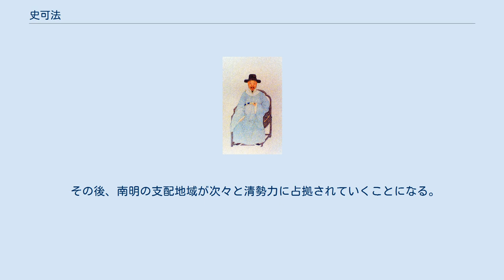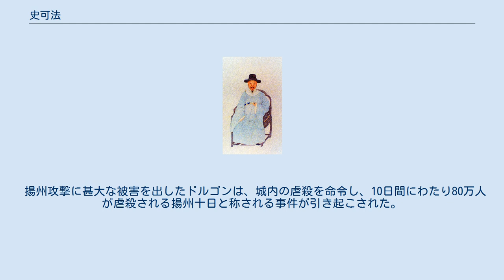史可法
史可法 史可法（し かほう、1601年 - 1645年5月20日）は、明末の政治家・軍事家。
字は憲之、道鄰。
祥符（現在の河南省開封市）出身。
溧陽侯史崇の第49世裔孫に当たる。
 崇禎年間に進士に及第し西安府推官に任命され、その後戸部員外郎、郎中などを歴任した1635年（崇禎8年）、盧象昇に従い各地の農民反乱を鎮圧、1637年には張国維の推薦を受け都御史に抜擢、安慶、廬州、太平、池州及び河南江西湖の府県を巡撫している。
その後漕運総督、南京兵部尚書を歴任し、朝政の中枢に参与するようになった。
1644年、李自成により北京が陥落すると、弘光帝を擁立し南明政権を樹立、自ら礼部尚書兼東閣大学士となり、史閣部と称した。
清が入関すると、清との協力関係の構築と李自成征伐を主張するが、馬士英など清涼に反対され失脚する。
失脚した後は督師淮揚として、江北四鎮の勢力と協力し清に対抗するようになった。
 その後、南明の支配地域が次々と清勢力に占拠されていくことになる。
史可法は揚州に逃れ抵抗を試みるが、5月10日にドドにより揚州は包囲される。
援軍もほとんど期待できない状況で、ドルゴンは史可法に降伏を勧告するが、史可法はこれを拒否する。
清軍が城内に侵入すると、史可法は自刎した。
 揚州攻撃に甚大な被害を出したドルゴンは、城内の虐殺を命令し、10日間にわたり80万人が虐殺される揚州十日と称される事件が引き起こされた。